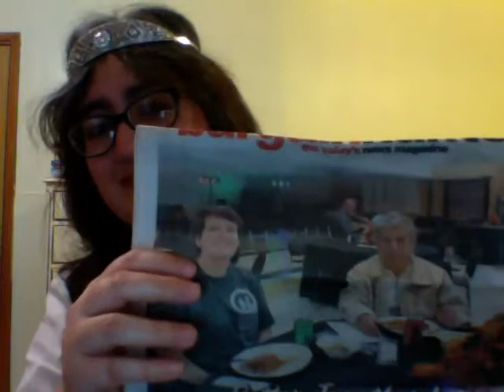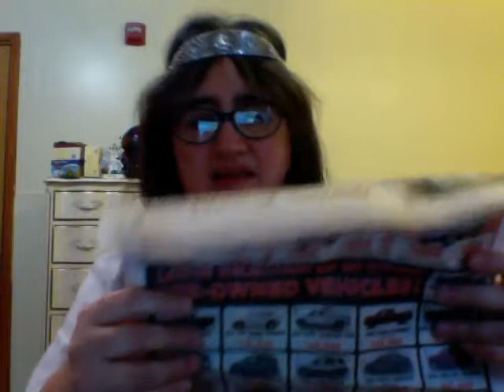better together together bash celebrate